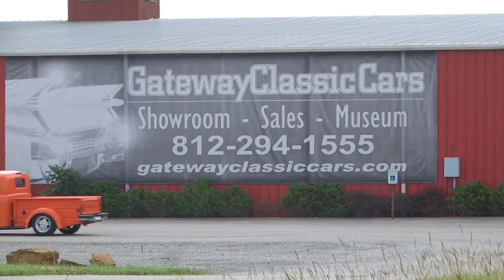1950 Dodge Pickup, Gateway Classic Cars Louisville #2729 LOU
Gateway Classic Cars of Louisville is proud to present this 1950 Dodge Pickup! 2 years after WWII ended Dodge decided it was time to overhaul their trucks. The B-Series debuted in 1948 and would offer several variants such as ½ ton, ¾ ton, van, suburban, and more. The wheelbase may have been shortened but the engine was pushed forward, and front axle moved back for better weight distribution. The B-Series would see production until 1953. Here we have a ’50 model, and she is far from original! As you approach this truck you can help but smile, it is striking! A cab was sourced as well as a chassis and the fab work would begin. The fab work was easier than thought with the cab and bed practically mounting right up. The body was in good shape, so the custom orange paint was laid down and gives this truck a very unique look. The light ash wood bed was next to go in and looks great against the orange paint. The black steps make for a nice tone breakup in color. Inside the cab is a nice mixture of old and new. The cloth power seats are out of the S10 and look good. The door panels have been accented with a splash of dress up items in brushed aluminum and the window switches for the power windows. The upper section of the metal dash remains with the S10 dash being worked over to fit nicely in the space below it. Under the hood you will find a fuel injected 4.3L Inline 6-cylinder engine (from the S10) is mated to a 4-speed Automatic Transmission. The truck was built with the intent to drive it and if you ever drove a ‘50 dodge truck comfort is not one of their strong points. With that being said, the decision was made to sit the Dodge body on top of a 98 S10 chassis. It would then have all the comforts you want in daily life with the look to compete in a car show on the weekend. Current owner has had her for over 6 years, acquired from our showroom at that time. If you are after the old school look with modern touches, this truck commands your attention! Options on this Dodge are: A/C, Power Steering, Power Brakes, Power Windows/Locks, Cloth Interior, Tilt Wheel, Cruise Control, AM/FM/CD Radio, Seat Belts, Aluminum Wheels, and Radial Tires. This 1950 Dodge Pickup is offered by our Louisville Showroom and can be seen in greater detail including 100+ HD pictures and an HD video For additional information please call our knowledgeable staff at or email us at